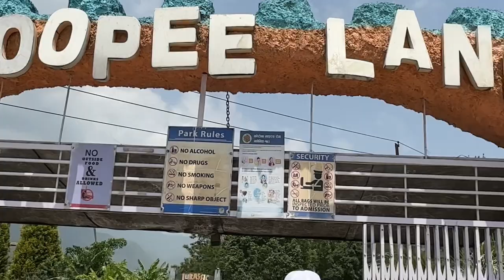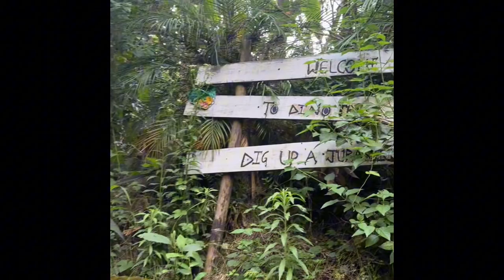Summer in whoopee land SasaTwa(2023)